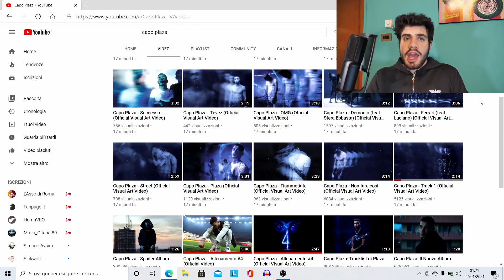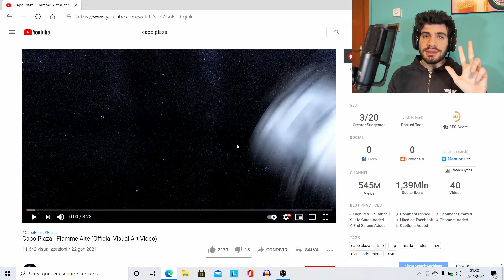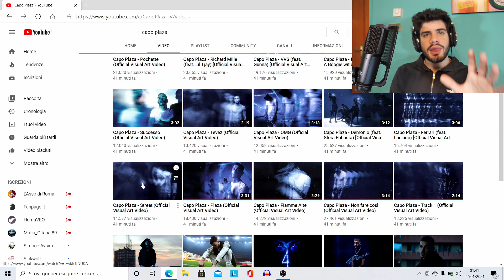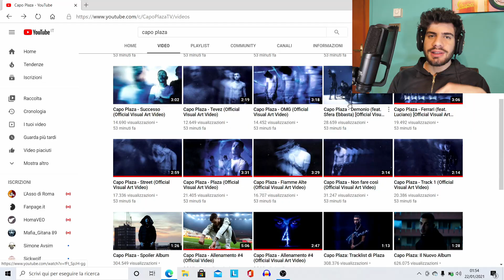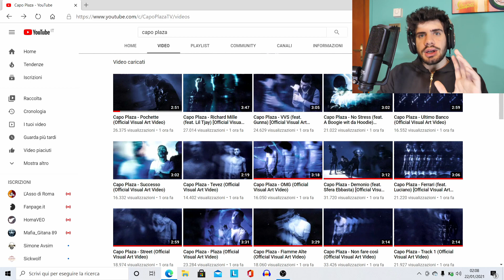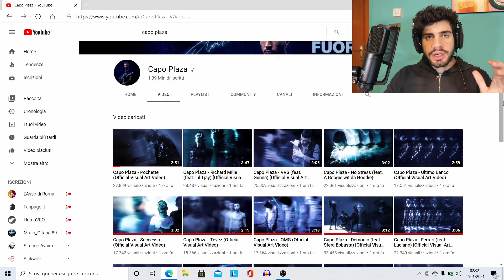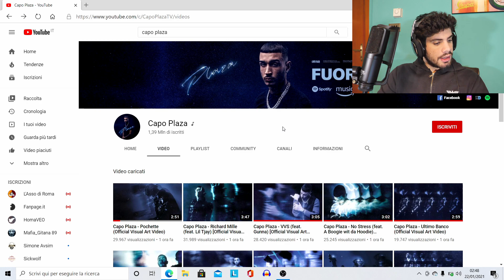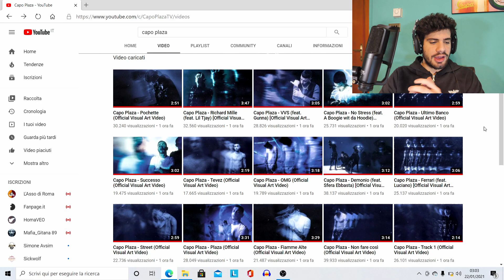CAPOLAVORO..?? ▶️ MI ASPETTAVO DI PIU' ! [ RAP REACTION : “Plaza” ] ( FULL ALBUM ) 🎧😍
Reagisco al nuovo album di Capo Plaza, chiamato “PLAZA” e pubblicato il 22 gennaio 2021..

BUONA VISIONE !! 😉🎬